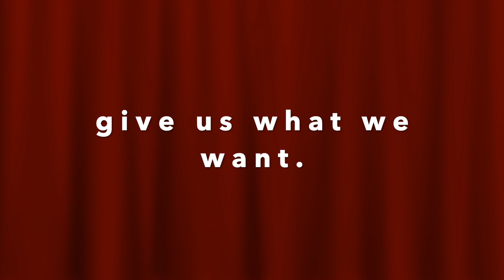A simple life lesson - What we need.